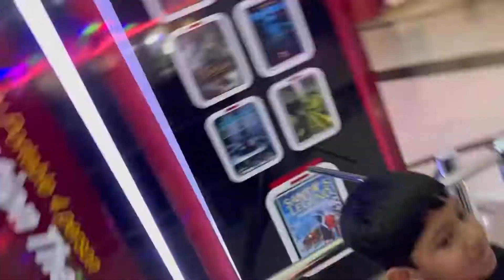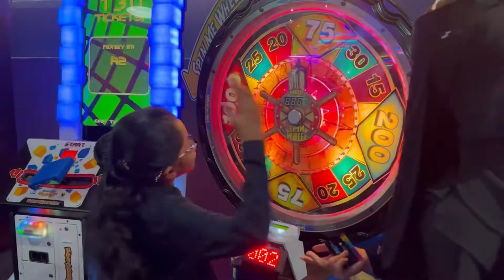Day out with family 👨‍👩‍👧‍👦